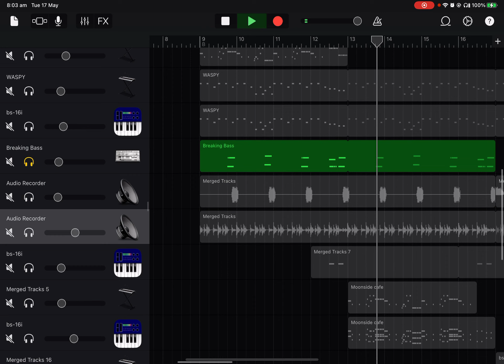Big shot recreation update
If you have any ideas on how to improve it please let me know